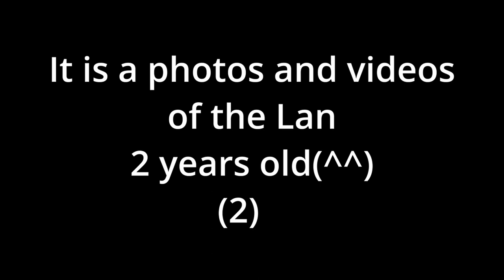Check out the usual ball games and Lan's disliked vegetables.😅